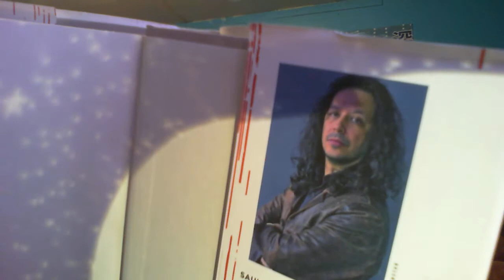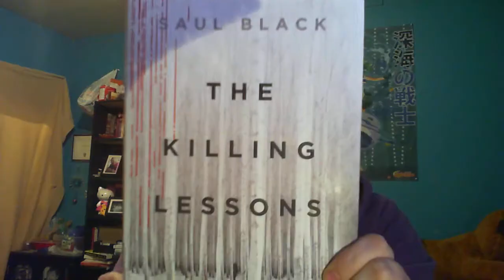The Killing Lessons by Saul Black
Photography & Graphic Editing: Myself (Crystal)
Thumbnails may contain images that appear to be book covers. These are photographs taken by myself of books that I own.